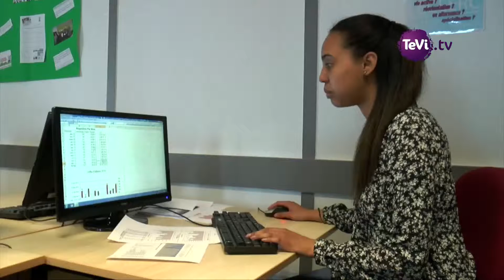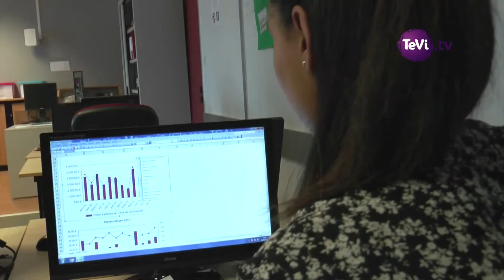Drive fermier au lycée Ml Leclerc d'Alencon